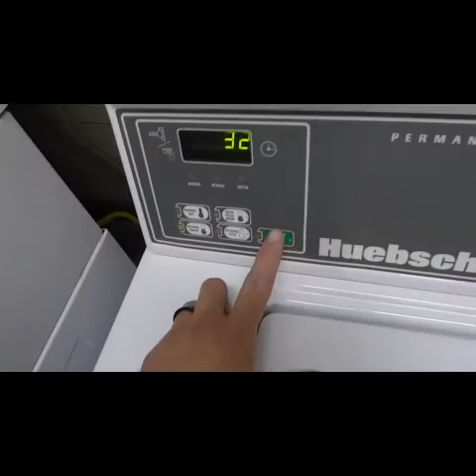Disneyland day 3. Meet Jack and Sally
This is day 3 in the park.  Food, rides, nightmare before christmas.